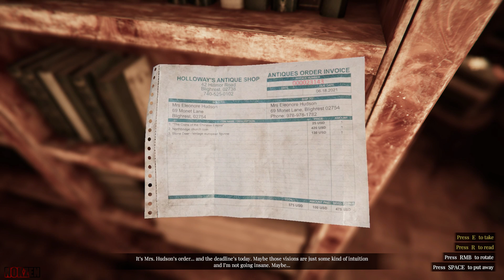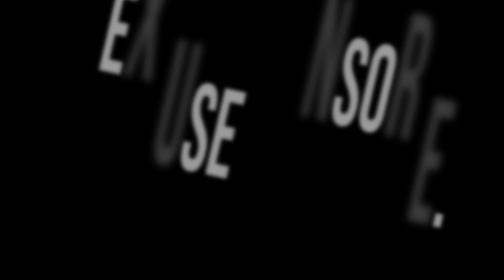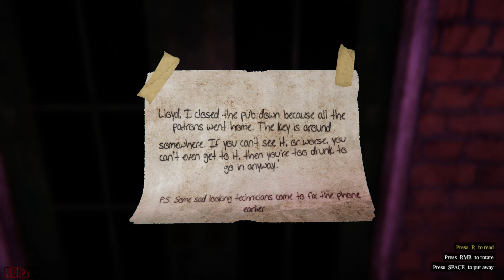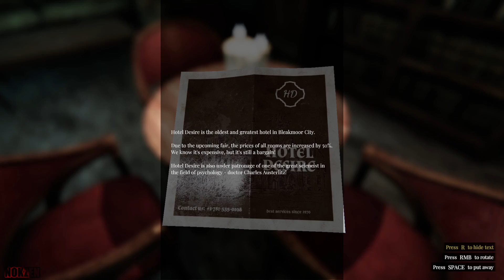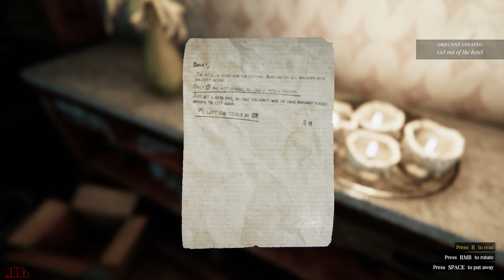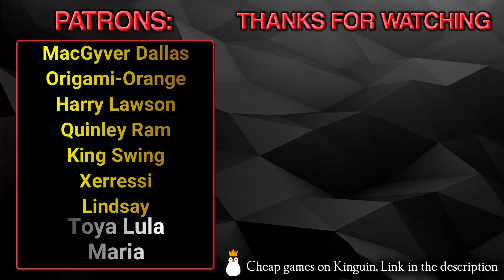Lust from Beyond - First 80 Min of Gameplay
Lust from Beyond is a psychological horror with occult themes. The game creators are Movie Games Lunarium, developers of Lust for Darkness.